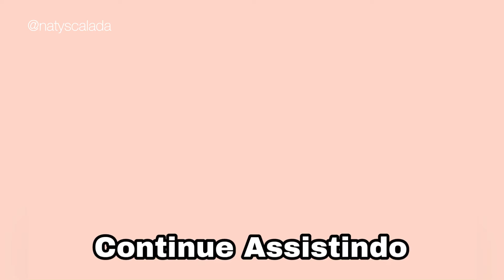ESSA MISTURINHA DE ESMALTE FICA PERFEITA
Misturinha com muito glitter 💜

Usei: Base revitalizante com fibras, Lenny, Ostente seu poder e Verniz extra brilho
Finalizei usando a Solução concentrada revitalizante Impala

Os esmaltes Impala são dermatologicamente testados, possui longa duração, um alto brilho e uma alta cobertura

ASSISTA TAMBÉM